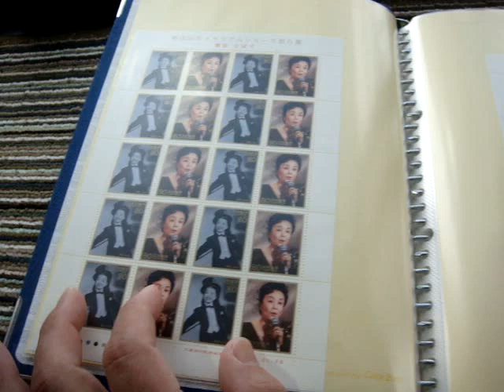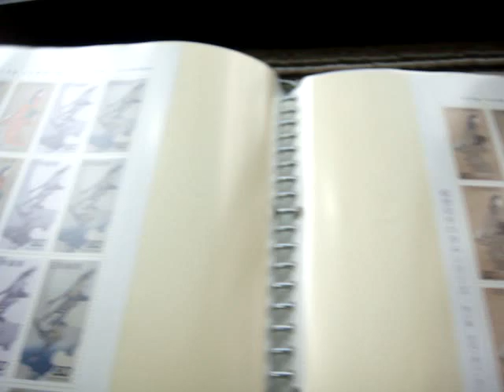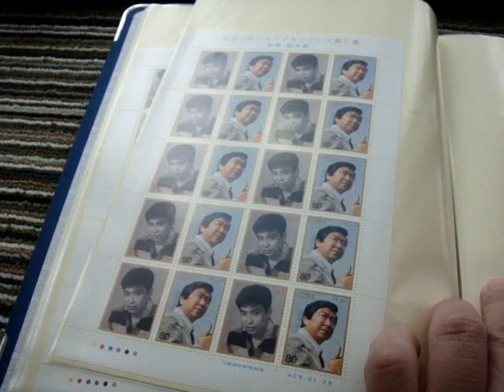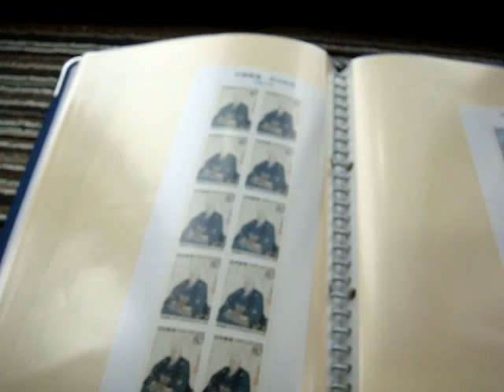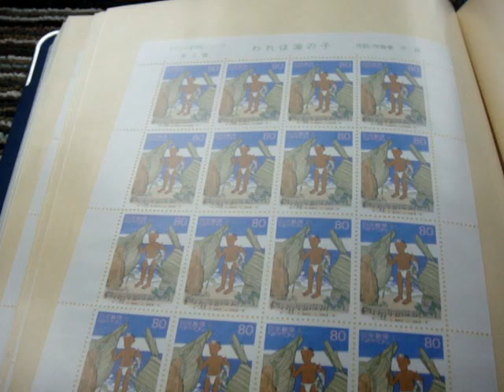History of Stamps National Treasure Series切手の歩み 石原裕次郎 2023.6.25 104111